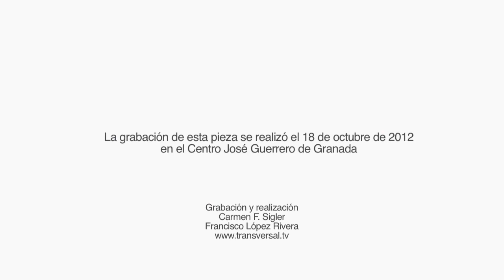Rastro F/H - Robert Watts (1963)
Robert Watts
Rastro F/H
1963
Intérpretes:
Joan Cerveró
Víctor Trescolí
Isabel León
Estefanía Sánchez